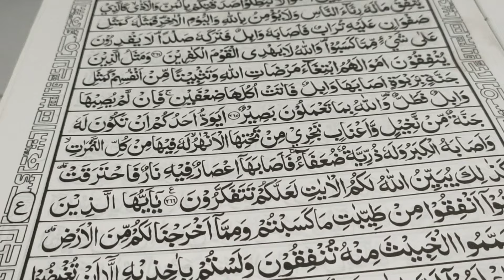Gorengan PeLas Jagung // Dadar Jagung ,, Cahkangkung Menu Berbuka Puasa Super SimpeL .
hallo teman² masih semangat kan puasanya
selamat menunaikan ibadah puasa bagi yang menjalankan nya🙏🏻😊❤️